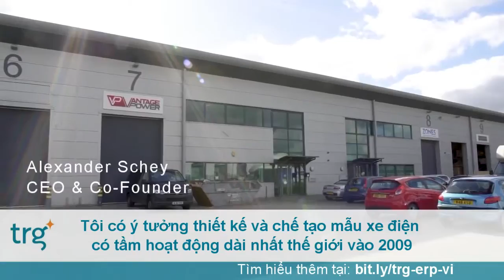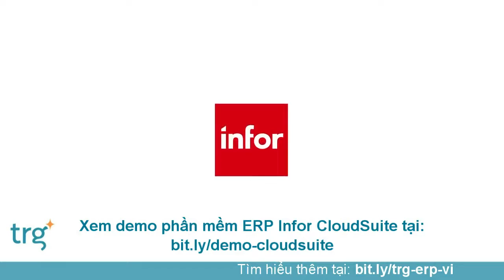[Case Study] Phần mềm ERP Infor CloudSuite giúp Vantage Power áp dụng công nghệ mới như thế nào?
Vantage Power là công ty tiên phong ứng dụng công nghệ động cơ điện vào các phương tiện giao thông công cộng nhằm giảm thiểu ô nhiễm tại các thành phố lớn. Nền tảng cho nỗ lực này là Infor CloudSuite - một hệ thống ERP Đám Mây thế hệ mới.

Để tìm hiểu thêm về Infor CloudSuite, vui lòng truy cập
Xem demo phần mềm ERP cho ngành sản xuất, đăng ký tại đây
Theo dõi trang blog TRG để cập nhật thông tin hữu ích về phần mềm doanh nghiệp
TRG International là công ty dẫn đầu thị trường về các giải pháp công nghệ dành cho doanh nghiệp như phần mềm ERP, phần mềm tài chính - kế toán, phân tích kinh doanh thông minh, phần mềm quản lý tài chính khách sạn,... Chúng tôi có bề dày kinh nghiệm hơn 22 năm trên quốc tế và tại Việt Nam. Khách hàng của chúng tôi có mặt trên 80 quốc gia và thuộc nhiều lĩnh vực khác nhau. Các giải pháp công nghệ này hoạt động âm thầm nhưng hiệu quả, giải phóng khách hàng khỏi những rắc rối ngoài lề và tập trung phát triển hoạt động cốt lõi của doanh nghiệp.